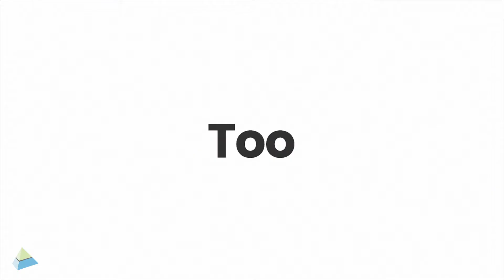ERP Software for Paints & Coatings Manufacturers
This is a must watch video for Paints & Coatings manufacturers who are looking for a new age ERP to drive innovation, manage formulas & production, handle inventory, and print SDS.